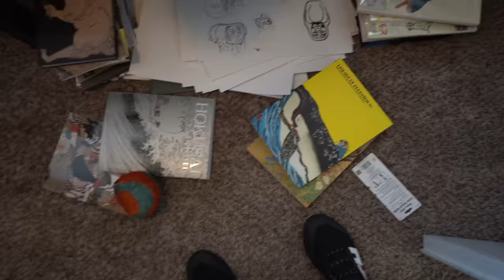Phriends/Phamily Welcome Home Party + "Celebrating Black Culture" Controversy + Chinese New Year?